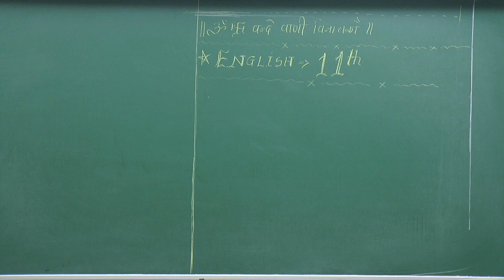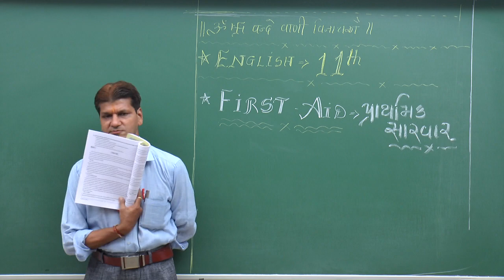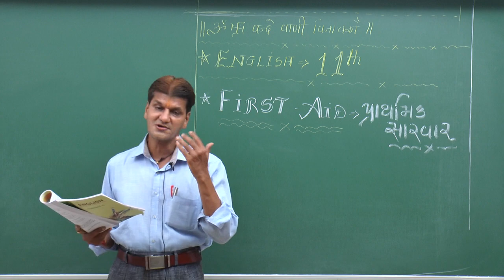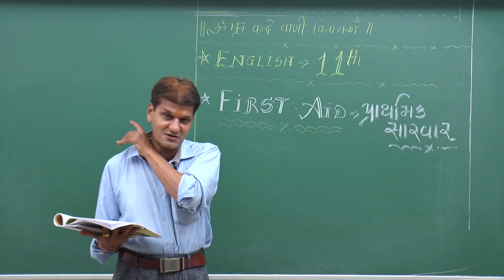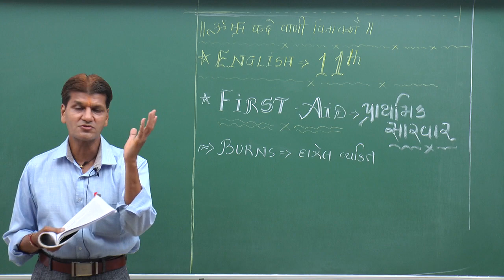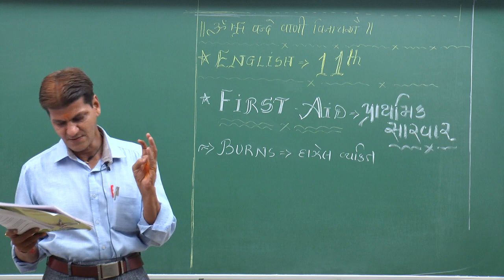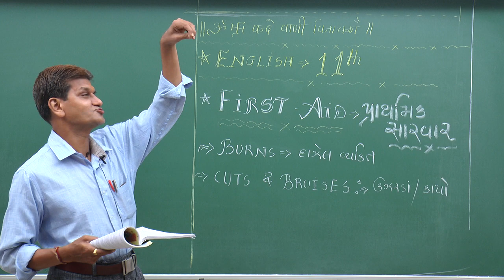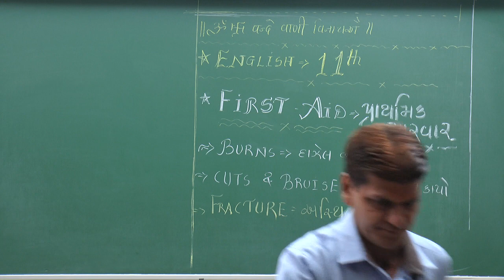Glossary First Aid. Std-11th_English (Lec-1) (S. M. Bhatt Sir)